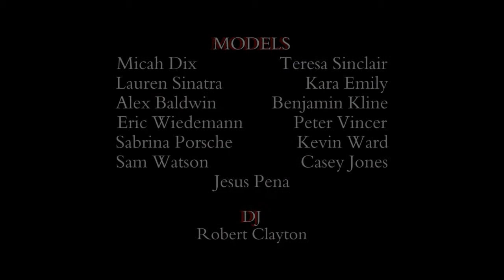Daniel Sudar Beyond Chef Wear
DANIEL SUDAR is a premier American designer that offers mod and sleek clothing and accessories for both men and women. Beyond Chef Wear presents a chic style to the kitchen.